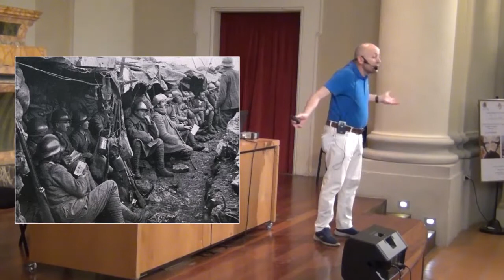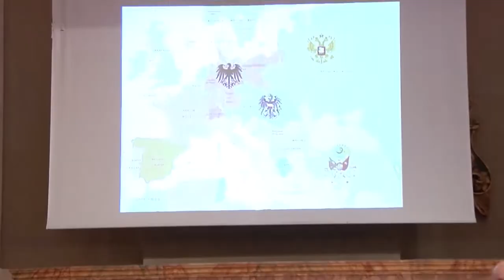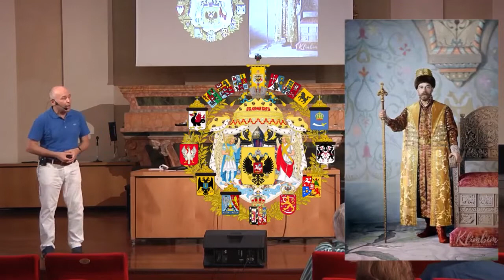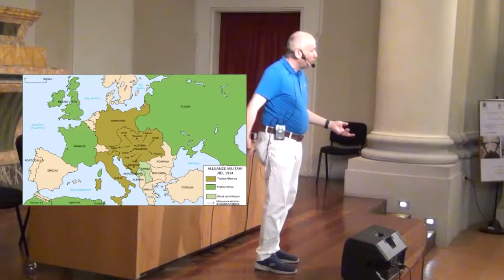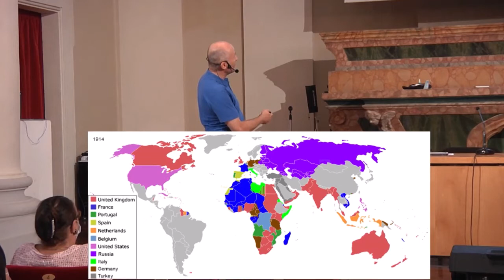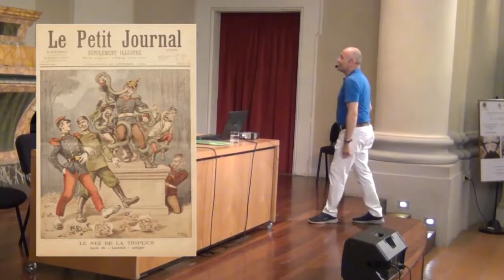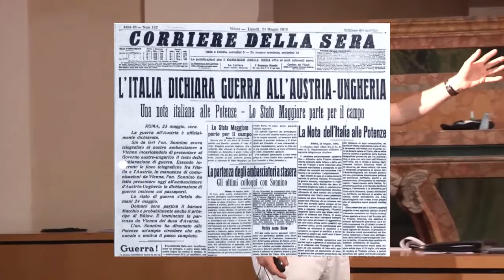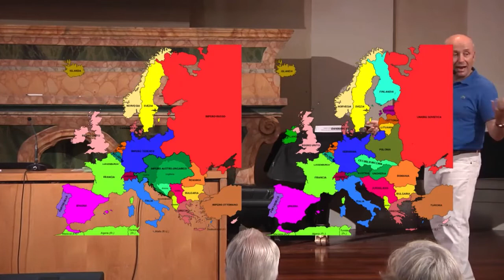Leandro Sperduti Il tracollo degli imperi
La Prima Guerra Mondiale, con i suoi sedici milioni di morti, non rappresentò solo il fallimento dell’attesa e delle speranze moderniste, ma portò anche alla scomparsa di ben quattro Imperi e dell’essenza stessa della “monarchia divina”, interrompendo un’ideologia che perdurava in Europa da ben venti secoli.